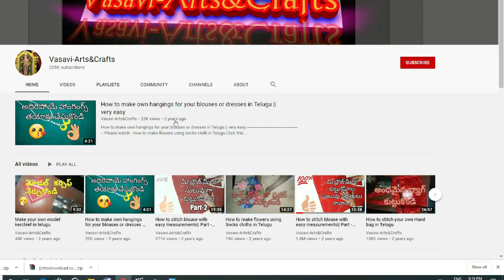MODEL BLOUSE 16